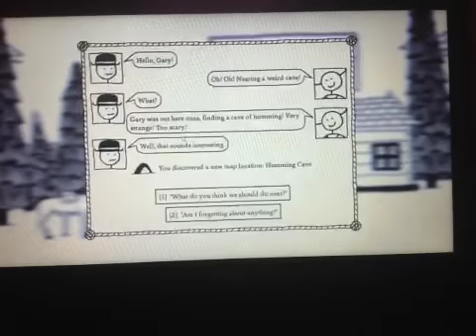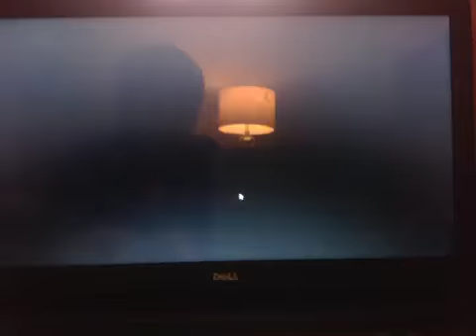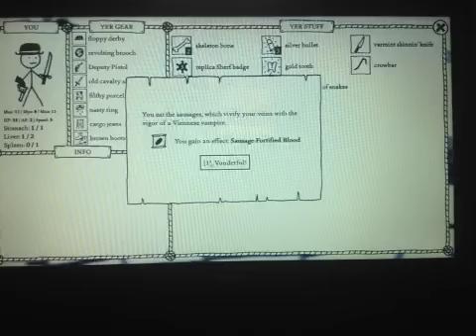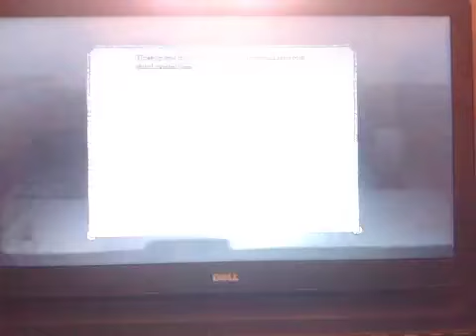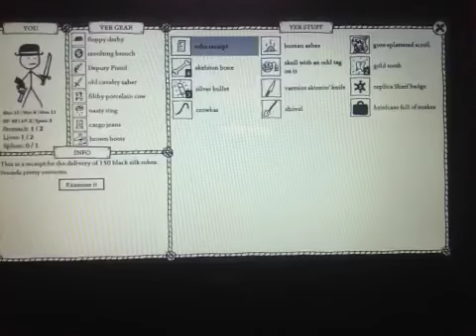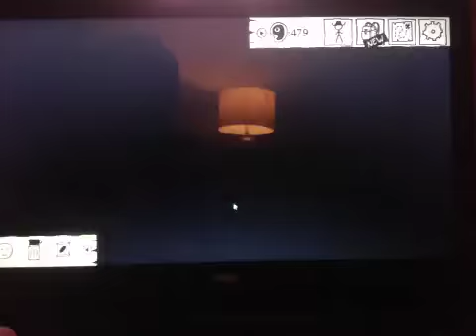West of loathing(6 I think)-wandering,blood goblets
Ill upload whenever I want!